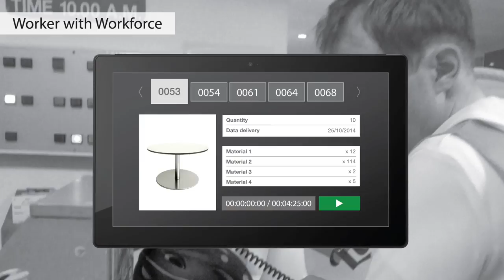Elastic Technologies - Workforce (fr)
Accélére, élimine, unifie. Trois concepts synonymes d’efficacité et economie. WorkForce es un MES (Manufacturing Execution System) adapté aux sociétés de production limitée, indépendamment du fait qu’ils appartiennent à des fabricants de biens de consommation ou matériel. Le but de cette application est de retirer la documentation écrite qui passe de main en main et accélérer le processus interne de répartition des ordres de travail. Elle permettra d’éviter les doubles emplois et d’améliorer l’efficacité du personnel. WorkForce complète son ERP (Entreprise Resource Planning) mavec un module de production visuelle, intuitive et simplifiée.

Fournir un outil de travail pour les opérateurs où ils peuvent voir leurs tâches et accéder (si nécessaire) à des plans de montage d’une pièce ou machine. Minimiser l’erreur humaine et connecter le travail entre les différentes sections du département de production.
Dites-nous qui sont les principales KPI (Key Performance Indicator) ou OEE (Overal Equipment Effectiveness) du département de production et vous les aurez au simple toucher d’un écran tactile. WorkForce vous permet de contrôler les écarts (temps ou les ressources utilisées) instantanément sans avoir à perdre du temps à effectuer des calculs.

Le temps est de l’argent et de l’argent, comme le temps, sont limitées. Obtenez le meilleur des deux!